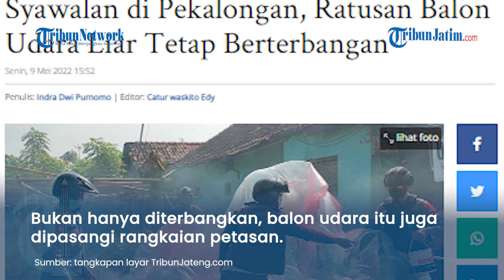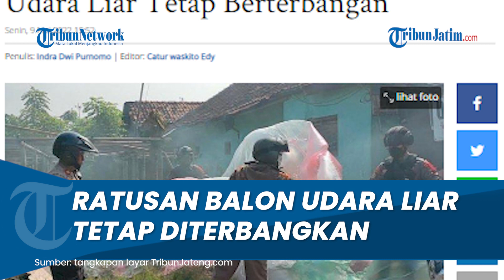Meskipun sudah Dilarang Polisi, Syawalan di Pekalongan Tetap Terbangkan Ratusan Balon Udara Liar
TRIBUNJATIM.COM - Walaupun sudah ada larangan dari pihak kepolisian, namun banyak warga Kota dan Kabupaten Pekalongan yang menerbangkan balon udara secara liar untuk memeriahkan syawalan atau satu minggu Hari Raya Idul Fitri, Senin (9/5/2022).

Pantauan Tribunjateng.com, sejak pukul 07.00 WIB hingga 10.00 WIB, mulai dari wilayah Kabupaten Pekalongan dari Kecamatan Bojong, Wonopringgo, Kedungwuni, hingga Buaran.

Kemudian di wilayah Kota Pekalongan, langit diatas Pekalongan masih banyak balon udara yang mengudara.

Jumlahnya diperkirakan mencapai ratusan buah.

Sebagian besar balon-balon udara liar tersebut terbuat dari plastik.

Namun, sebagiannya lagi terbuat dari kertas warna warni. Bukan hanya dilepaskan, balon-balon udara itu juga dipasangi rangkaian petasan.

Suara letusan petasan atau mercon silih berganti terdengar keras sekali,seiring dengan mengudara balon-balon udara tersebut.

Di sejumlah lokasi terbuka dan permukiman warga, mereka terlihat berkumpul melihat proses pelepasan balon udara tersebut.

Seperti yang terlihat di daerah Banyurip, Buaran, Kecamatan Kedungwuni, Kecamatan Pekalongan Selatan. Silih berganti mereka terpantau melepaskan balon-balon udara.

Petugas kepolisian telah berupaya melakukan pencegahan agar, warga tidak menerbangkan balon tanpa awak tersebut.

Sejak habis subuh petugas gabungan dari TNI dan Polri melakukan sweeping dan operasi balon udara dan petasan ke titik-titik yang dicurigai.

Namun, warga justru kucing-kucingan dengan petugas saat akan mengudarakan balon liar tersebut.

Warga yang akan menerbangkan balon udara membubarkan diri saat petugas datang ke lokasi, namun saat petugas pergi, warga kembali lagi dengan perlengkapan untuk mengudarakan balon tanpa awak.

Kapolsek Buaran IPTU Safrowi mengatakan, pihaknya bersama anggota Dalmas Polres Pekalongan Kota dan TNI  masuk ke perkampungan, sawah, dan perkebunan untuk mencegah penerbangan balon udara.

"Sejak puasa hingga lebaran, kami telah melakukan upaya dengan memberikan imbauan ke warga, tokoh agama, untuk membantu melakukan sosialisasi bahayanya menerbangkan balon udara dan petasan," kata Kapolsek Buaran IPTU Safrowi kepada Tribunjateng.com.

Pihaknya mengungkapkan, warga tidak saja mengudarakan balon udara, namun ekor balon biasanya diberi petasan.

Petasan yang meledak di udara itu membahayakan ketika jatuh.

"Balon udara liar itu sangat membahayakan penerbangan pesawat udara, listrik, perumahan, pengguna jalan. Apalagi untuk balon saat ini diembelin-embelin mercon."

"Kita sudah menyisir sejak pukul 05.00 WIB tapi ada saja yang lolos. Warga mengudarakan balon tersebut, dengan sembunyi-sembunyi dan kucing-kucingan dengan kita," ungkapnya.

Akan tetapi, upaya petugas tidak sia-sia sebagian balon udara yang hampir saja  diterbangkan, berhasil dicegah petugas kepolisian dan TNI.

"Kita berhasil mengamankan belasan balon yang siap mengudara dan puluhan  petasan dari berbagai ukuran," imbuhnya.

Pihaknya menambahkan, balon udara dan petasan yang berhasil diamankan ini diamankan di Mapolsek Buaran.

"Barang bukti kita amankan di sini, nantinya semua barang bukti dibawa ke Mapolres Pekalongan," tambahnya. (Dro)

Artikel ini telah tayang di TribunJateng.com dengan judul Syawalan di Pekalongan, Ratusan Balon Udara Liar Tetap Berterbangan,
Penulis: Indra Dwi Purnomo | Editor: Catur waskito Edy